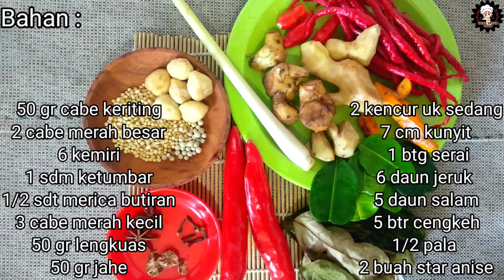Cara membuat Bumbu kari ala restoran ala @meryveganfood | how to make red curry spices |delicious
Bumbu kari dengan rasa yang spesial

Bahan:
50 gr cabe keriting
2 cabe merah besar
6 kemiri
1 sdm ketumbar
1/2 sdt merica butiran
3 cabe merah kecil
50 gr lengkuas
50 gr jahe
2 kencur uk sedang
7 cm kunyit
 1 btg serai
6 daun jeruk
5 daun salam
5 btr cengkeh
1/2 pala
2 buah star anise

Ingredients :
50 gr curly chili
 2 big red chilies
 6 candlenuts
 1 tbsp coriander
 1/2 tsp pepper granules
 3 small red chilies
 50 gr galangal
 50 gr ginger
 2 medium cutchery
 7 cm turmeric
  1 stalk lemongrass
 6 lime leaves
 5 bay leaves
 5 cloves
 1/2 nutmeg
 2 pieces star anise

yuuk simak videonya